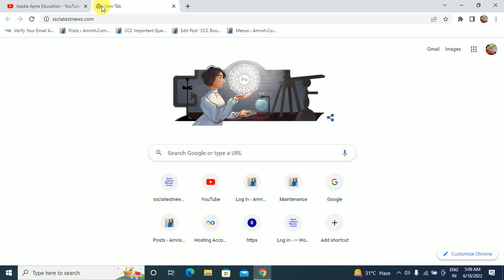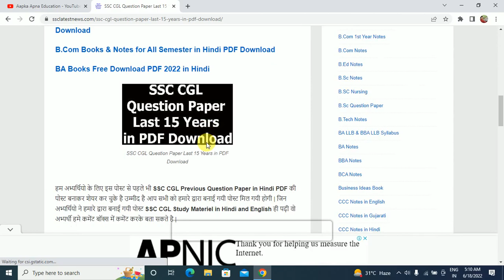SSC CGL Question Paper Last 15 Years in PDF Download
Download SSC CGL Question Paper in PDF